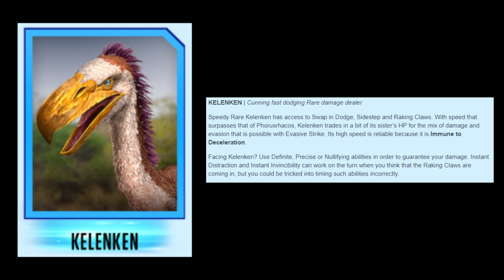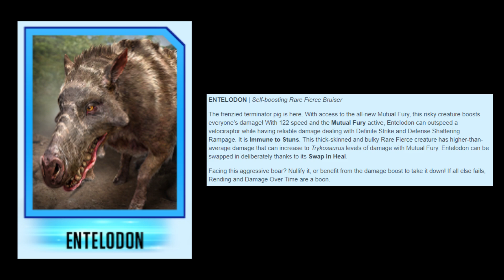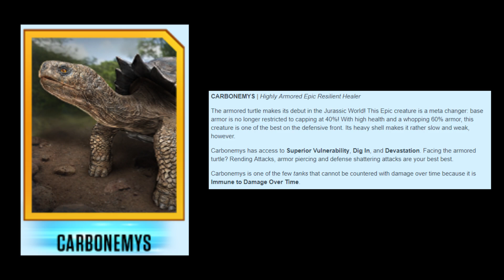ALL NEW 1.9 CENOZOICS (JURASSIC WORLD ALIVE)